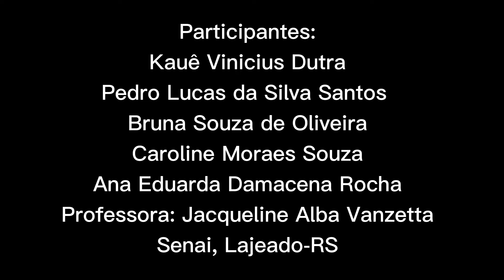Chapa Quente - Realizadores do impossível